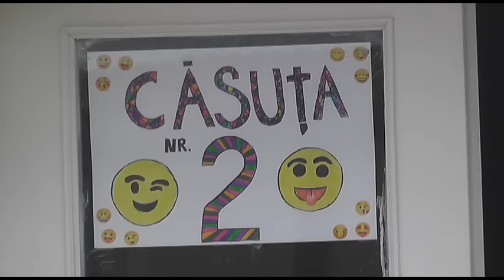CIMISLIA TABARA IZVORAS DIN ZLOTI ASTEAPTA COPIII